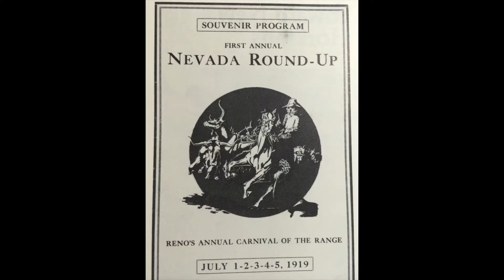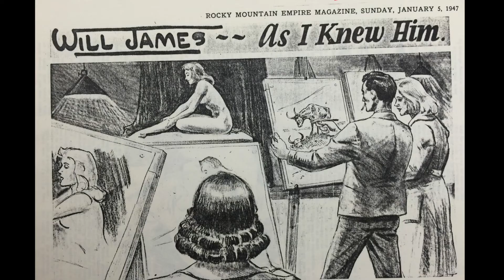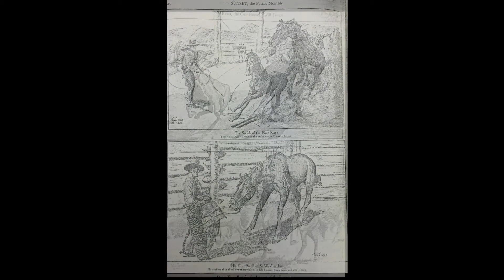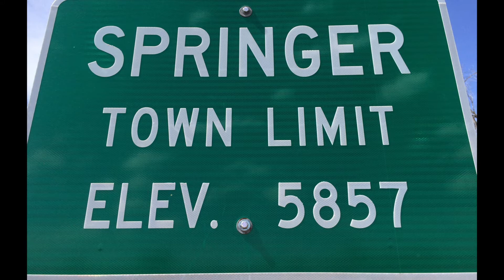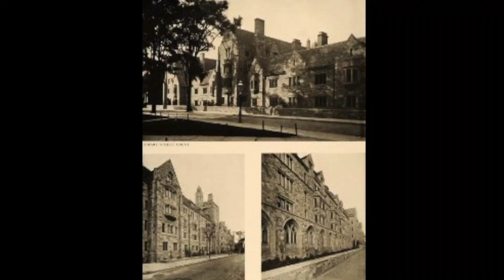The CS Ranch and Will James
Some writers have implied occasionally that the success of Will James came almost too easily, effortlessly or because of third parties. I believe that it all happened because of his hard work, and his intelligent, careful planning that still left room for adjustments on the way, without losing sight of the target...